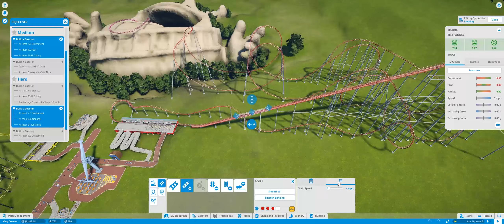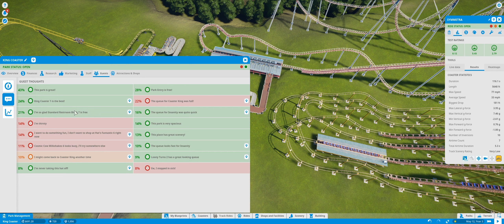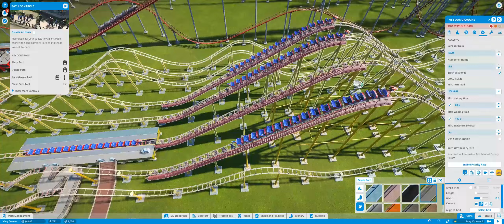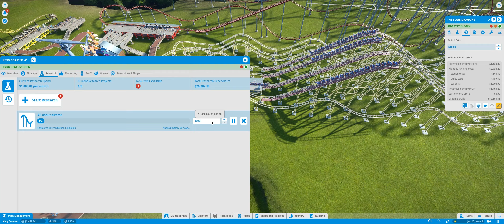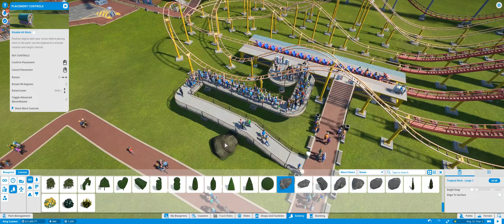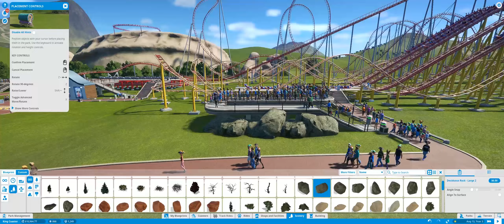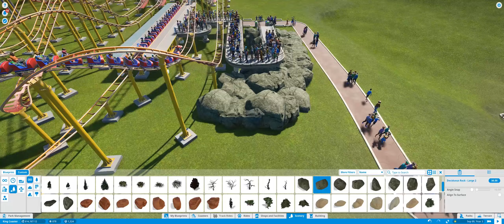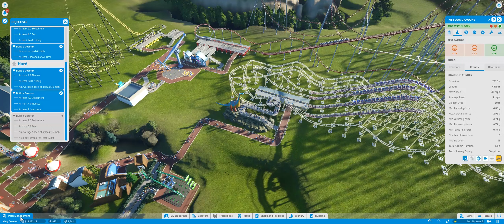Nox Plays... Planet Coaster: Career Mode | #73: King Coaster Pt. 4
The episode in which a Junior coaster becomes more popular than all the other coasters in the park.